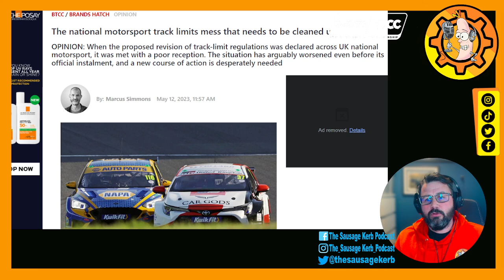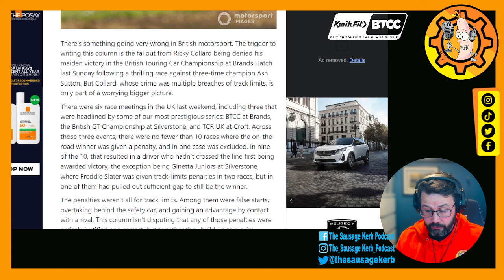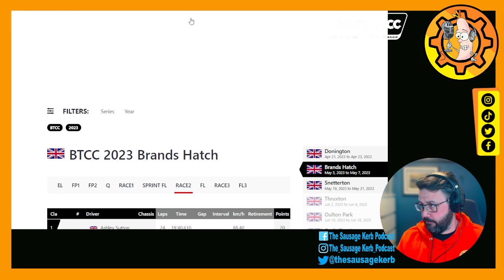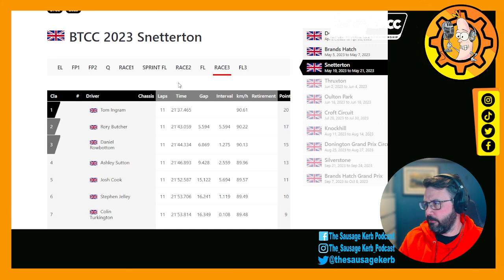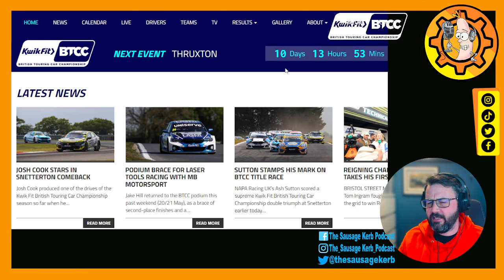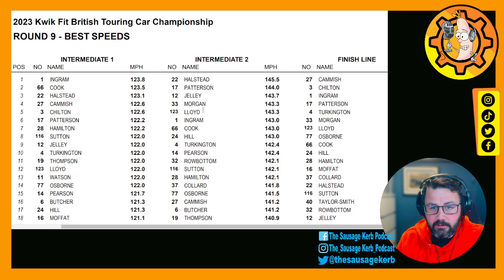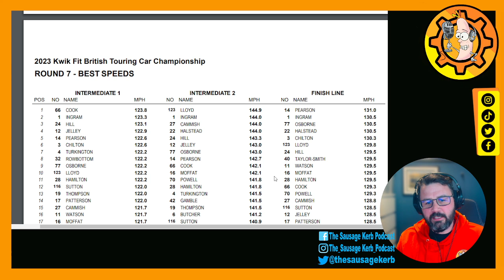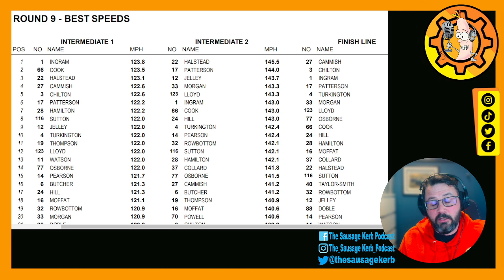BTCC 2023 - Rounds 7, 8 & 9 Snetterton - Track Limits - Rapid Napa Rocket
Time Stamps as Follows:

00:00 Intro
00:30 Track Limits News
06:00 Brands Hatch Results
07:44 Snetterton Results & Stories
11:43 Snetterton Top Speeds
20:24 Driver of the Day
21:47 WSR What are they doing?

Welcome to the BTCC Review for Rounds 7, 8 & 9 from Snetterton Race Circuit - the review also includes news from Brands Hatch controversy.

Track Limits is in the news just now for British Motorsport and continues to cause concern for both drivers and fans alike.

Also The super fast Ford Napa Racing UK rocket ship, which seems to be turning a few heads with some already throwing in the towel on social media.